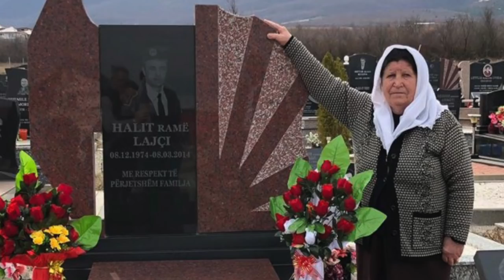HALIT LAJQI Këndonë Shaban Demaj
By American TV OF Kosova